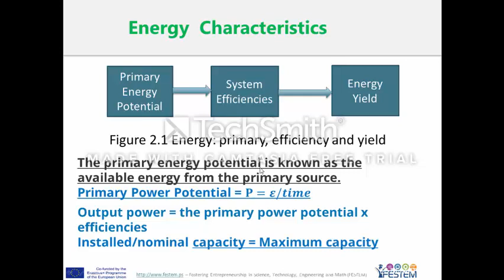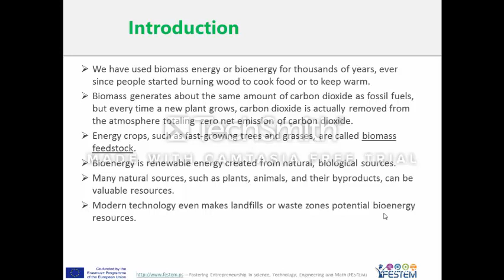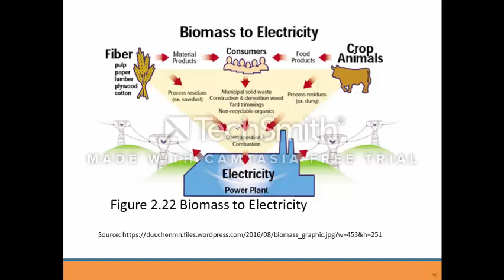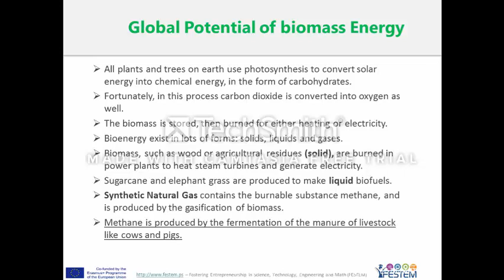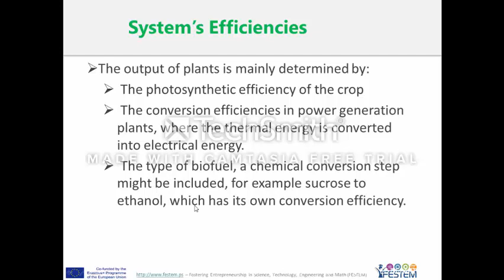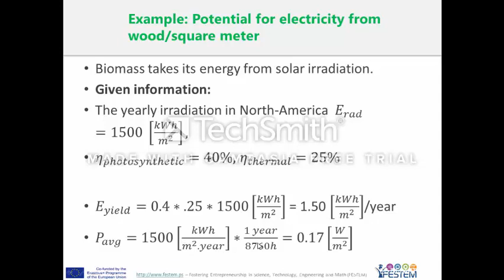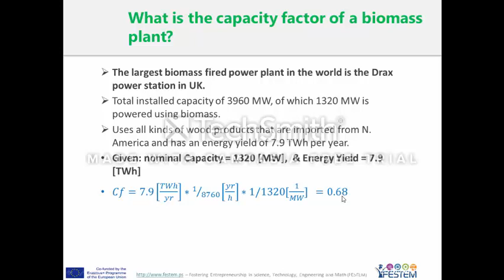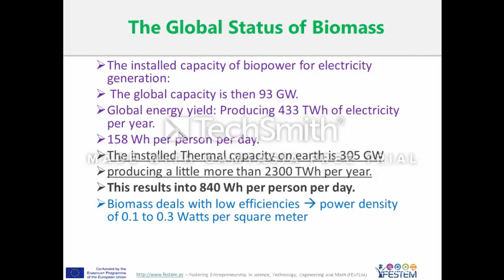RenewE Unit2 Part G Bioenergy